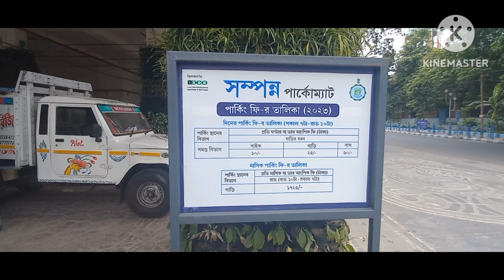multilevel car parking alipore